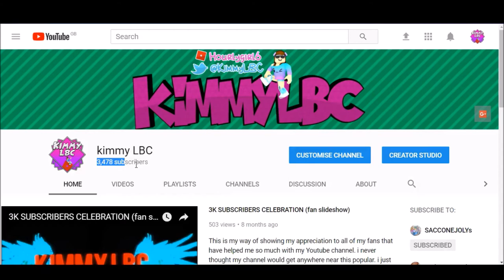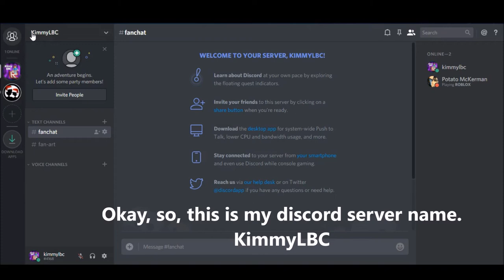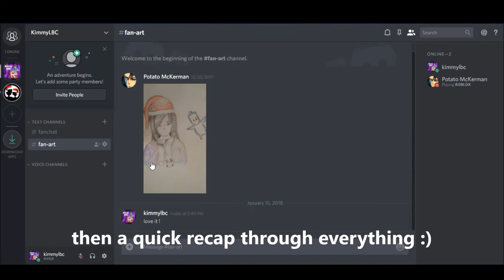ANNOUNCING MY DISCORD SERVER